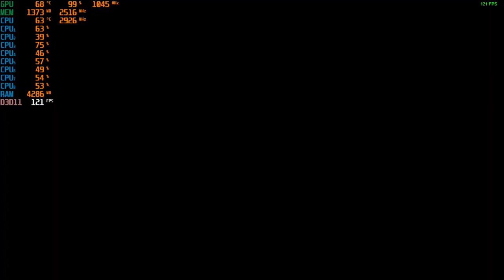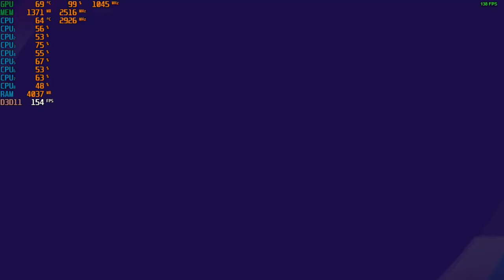eFootball PES 2021 - With The MSI GT 730 at 720p + The Intel I7 860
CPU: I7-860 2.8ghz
GPU:  MSI GT 730 2GB gddr5 OC
Psu: APEVIA ATX-BT550W (550w)
Ram: 8gb ddr3 1333mhz
OS: Win10 Pro
Res: 720p
Settings:  Med. & Low